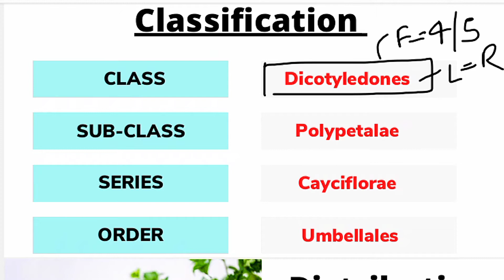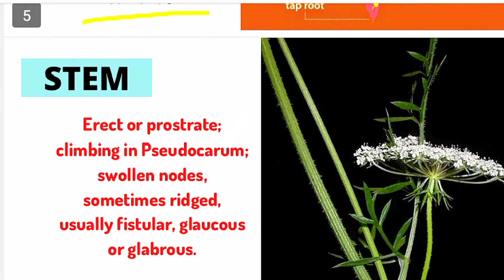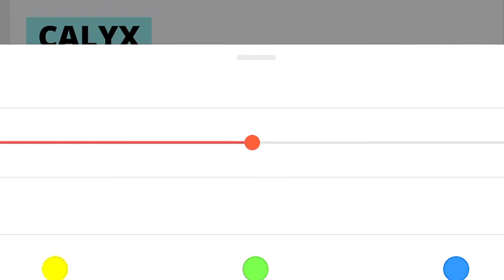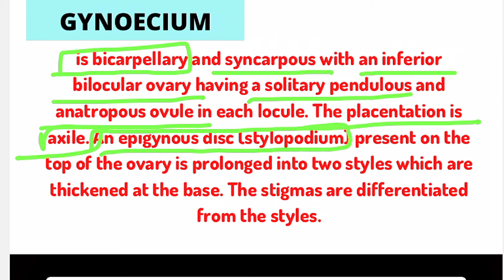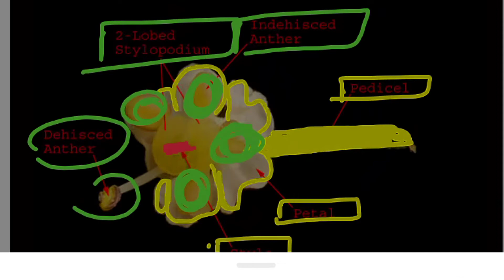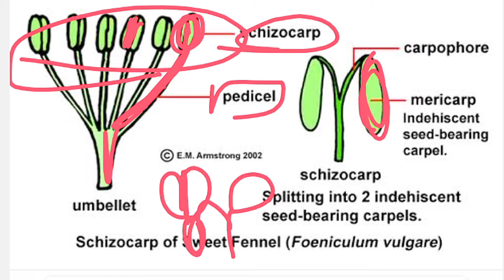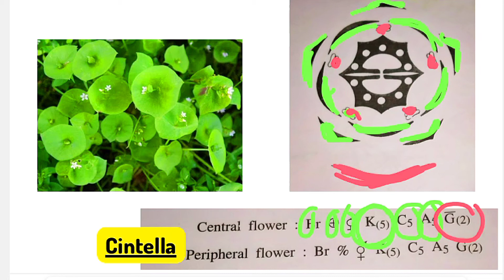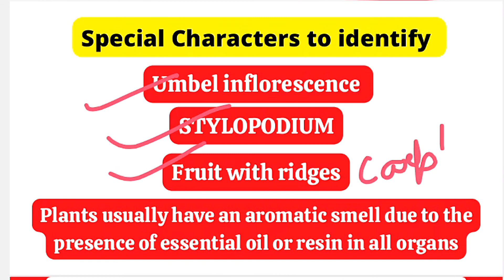Apiaceae Family 🥕|| Floral diagram and formulas || Taxonomy || Economic importance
Hey everyone,this is Anchal here,I hope you all are doing well in your studies . Please accept my warm and loving welcome for everyone of you who came here to look into my video .If you are new here don't forget to 𝗟𝗶𝗸𝗲 𝗦𝗵𝗮𝗿𝗲 𝗦𝘂𝗯𝘀𝗰𝗿𝗶𝗯𝗲 my channel.

Aaj iss video mein humne aapko  family ke baare mein bataya hai jismein aapko apiaceae family ke habit , habitat , life span , Vegetative characters,floral characters,floral diagram aur floral formula ki puri jaankari milegi saath hi saath aap  apiaceae family ke economic importance ko bhi samjhenge. Aasha karte hai aapko ye video pasand aayegi aur aapki bsc ki Journey thodi asaan ho jayegi.